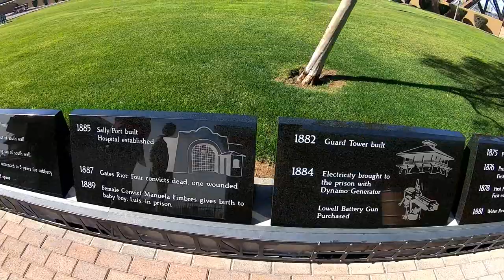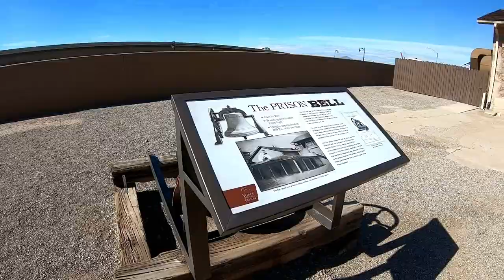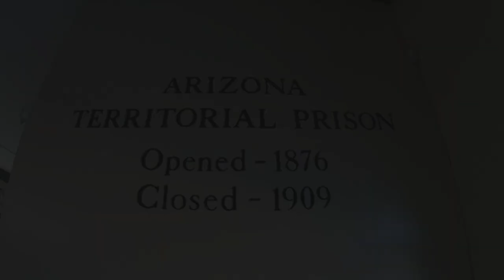Yuma Territorial Prison State Historic Park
I am a single woman living full time in a truck camper.  I retired in December 2017 and moved into my truck camper when I put my house on the market.  My house sold in April 2018.  This is my journey of my travels as a woman RVer.

50' foot Solar Panel Extension Cables